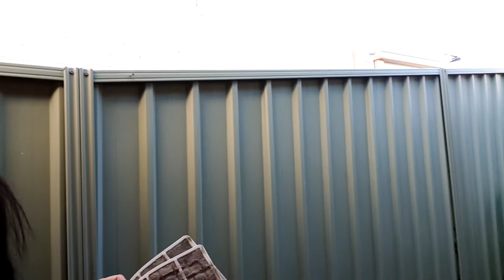How to clean aircon filter.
It's  very easy when you know how to do it. I just learned now after how many years using our aircon. Got 2 aircons at home.